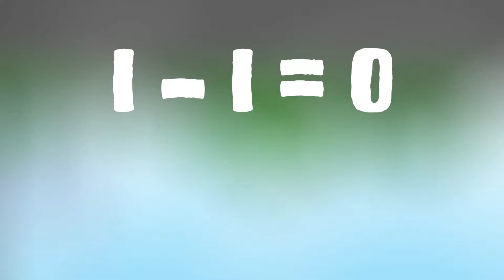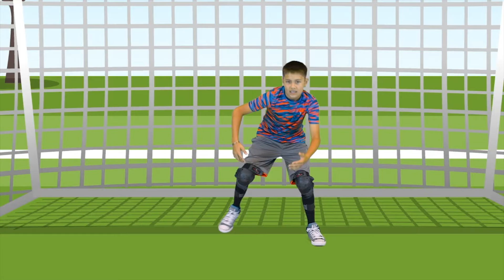Five Little Rockstars! | 60+ Minutes of Popular Nursery Rhymes for Kids | Funtastic Playhouse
Let's sing and dance together with this fun nursery rhyme compilation for kids! This video is full of your favorite songs like Five Little Rockstars, Mr Dylan Drew, If You're Happy and You Know It! Sing along with us with 60+ minutes of songs for children!